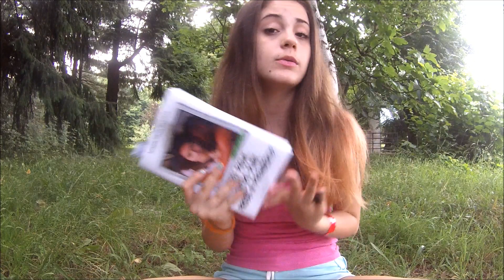TRAVEL ESSENTIAL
Avete presente quando viaggiate e avete assolutamente bisogno di qualcosa che vi 'rallegri' il viaggio ... beh ecco le cose che io devo portare.
Un baciooo

                   XOXO